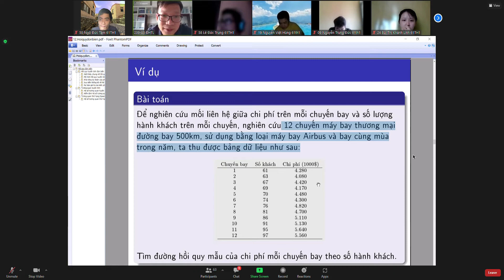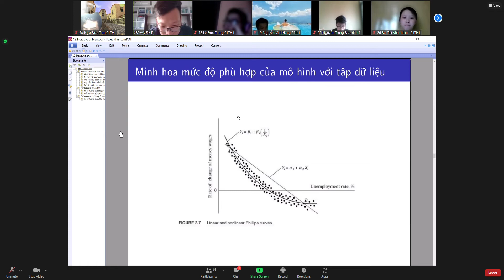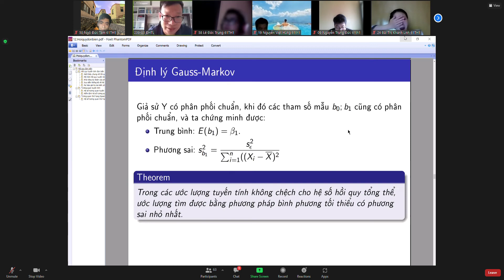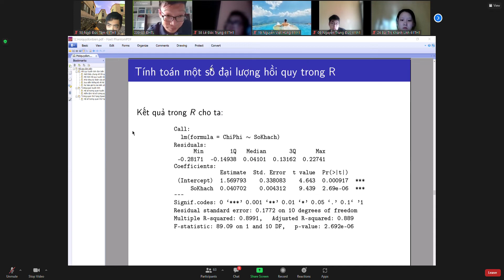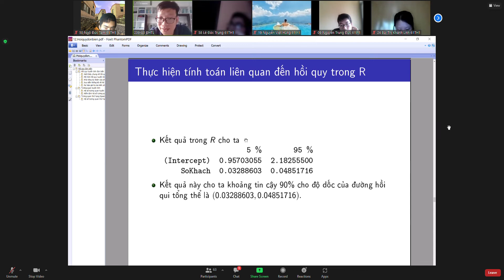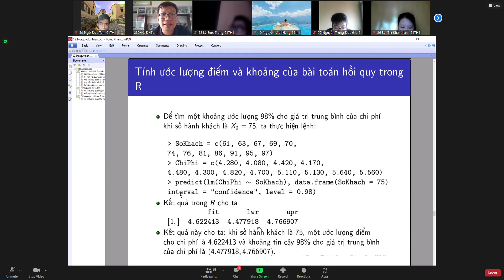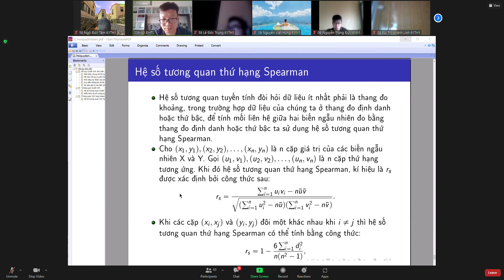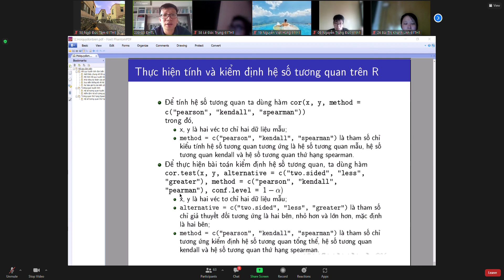[Thống kê ứng dụng] 12. Hồi quy đơn biến Tiếp